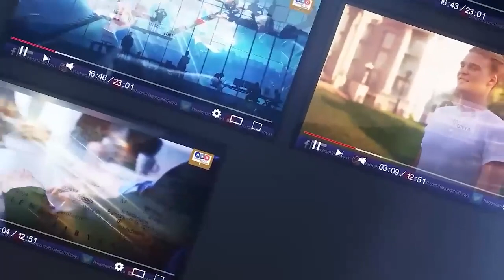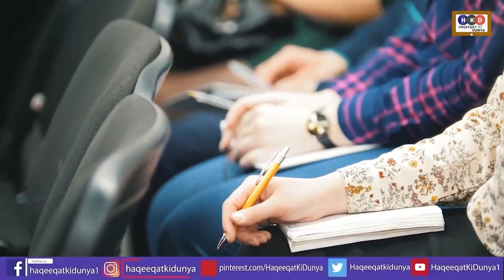کپتان کوگرفتارکرنےکی نئی پلاننگ شروع،PDMغصے سےلال،